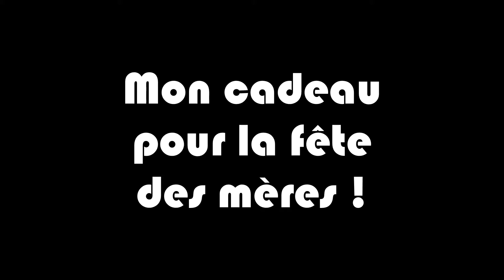Mon Cadeau Pour La Fête Des Mères !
Mon Cadeau Pour La Fête Des Mères ! 2 tours de Lamborghini Gallardo LP 560 sur le Circuit du Grand Sambuc à Vauvenargues (13).